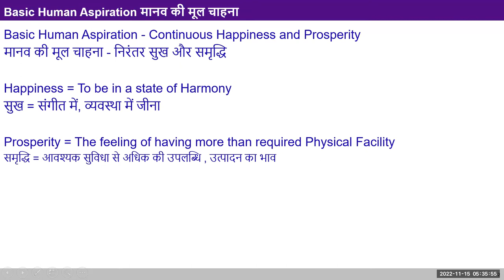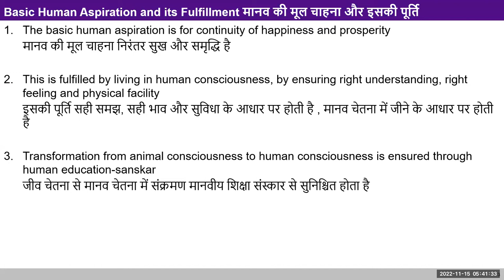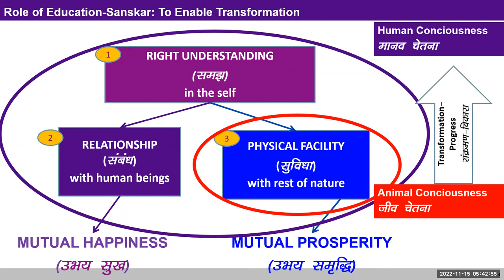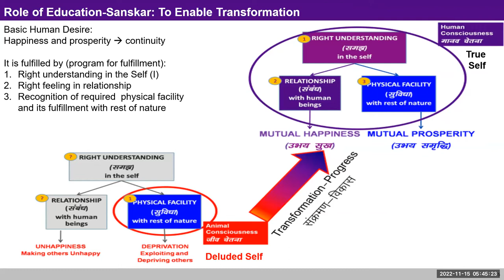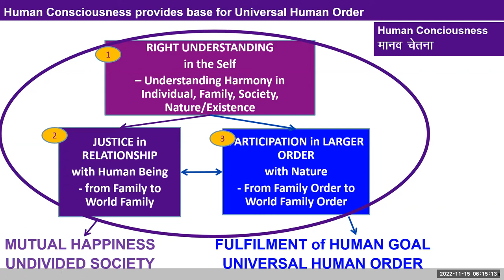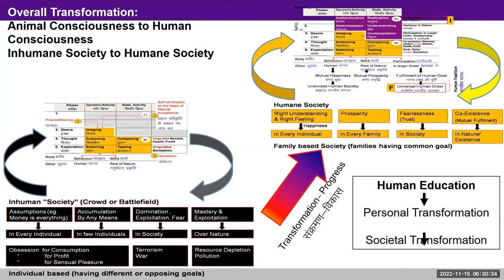English D9 Intro Society 2022 11 16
Discussion
There was discussion about  the holistic vision for human consciousness, and the transformation from animal consciousness to human consciousness in a holistic sense. There was also discussion on the need to go by the following four steps while trying to solve any problem:
1. Samadhan: Clarity of all-encompassing resolution within oneself based right understanding and right feeling
2. Samadhan ke liye prayas: Effort for all-encompassing resolution for the other
3. Samasya ki Sameeksha: Appraisal of the problem and the current situation
4. Samasya ke nirakaran ke liye prayas: Effort for solving the problem

Generally, we start from 3 without working for 1 and 2 and thus 3 is neither complete nor right. And hence at 4, we are not able to make the right program. Thus we need to start from 1.

Assignment
1. Observe whether personal transformation is essential for societal transformation.
2. Observe whether societal transformation requires working only for better and better physical facilities or fulfilling all the three for the society: right understanding, relationship and physical facilities with the correct priority.
3. Observe whether the above four steps and their order is correct and essential.
You may kindly note these in your journal.
4. Whenever you pay attention to the problems outside (in the family, society, nature) and are not able to see a solution, do you feel comfortable within or uncomfortable?
When you see problems outside and focus on what you can do to help improve the situation, do you feel comfortable or uncomfortable within?
What conclusion can you draw from this observation?
Note down in your journal